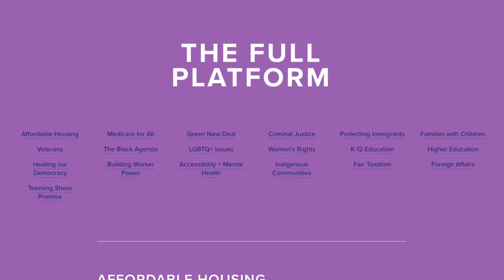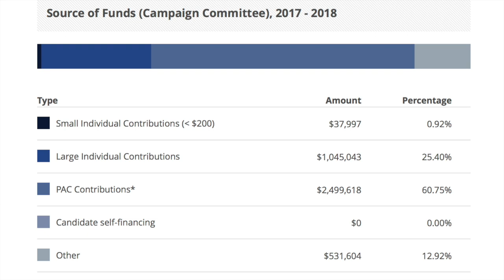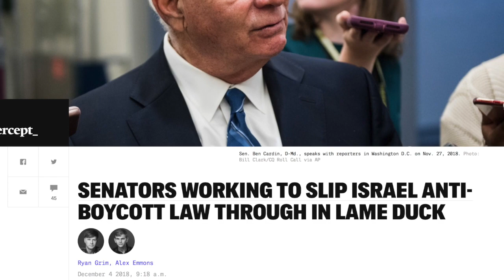Mckayla Wilkes Can SAVE US From a Future with Steny Hoyer as House Speaker | Full Interview